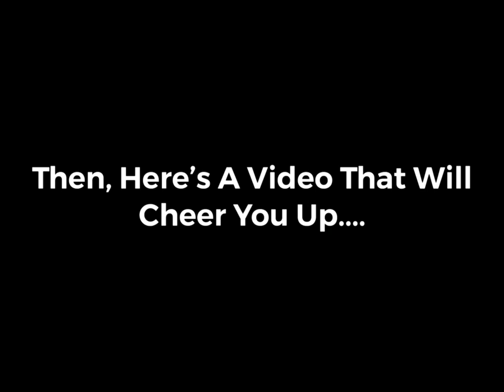Brian the Minion Watches The Adventures of Elmo in Grouchland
Brian The Minion, Kevin, Stuart, & Bob, watches A Trailer From the Sesame Street Movie Called, “The Adventures of Elmo in Grouchland”

Based on the Childrens series Sesame Street
Created by Joan Ganz Cooney & Lloyd Morrisett.

Elmo loves his fuzzy, well-worn blue blanket more than anything in the whole world. Elmo's blanket gets sucked into colorful, swirling tunnel into Grouchland, the yuckiest place on earth. Elmo goes on an adventure to Grouchland to retrieve his blanket.

The Following Video Is Rated G
General Exhibition
Suitable For The Entire Family.

Despicable Me and The Minions is Owned By Universal Pictures, and Illumination Entertainment

Brian The Minions Mini Clips is Owned By Fandango Media, LLC, and Illumination Entertainment

The Adventures of Elmo in Grouchland Is Owned by Columbia Pictures Industries, Inc., Jim Henson Pictures and Sesame Workshop.

COMMENTS NOTICE: Comments On YouTube Will Used Only To Be Turn on or off, For 1 Or 2 Future Videos Where Available. One Of Those videos Will Be Turned Off To Be Suitable For Children.